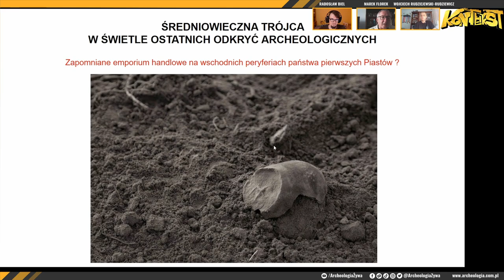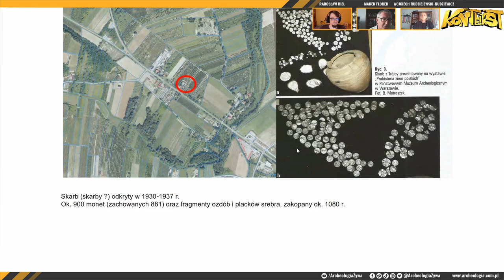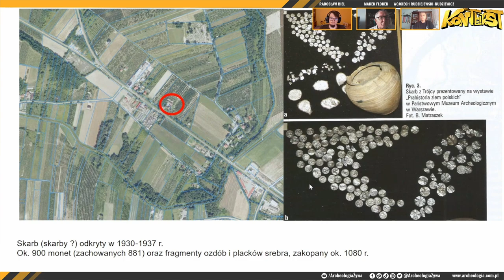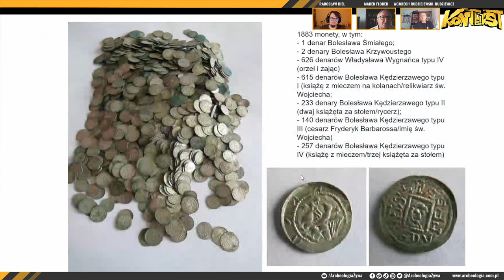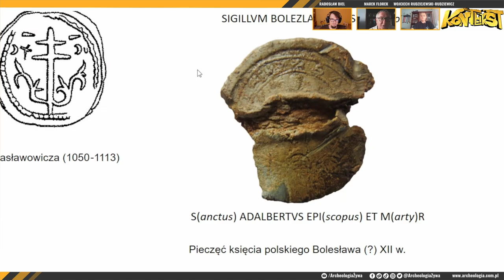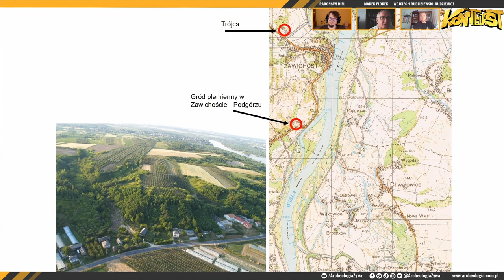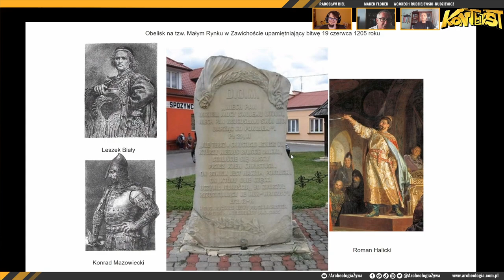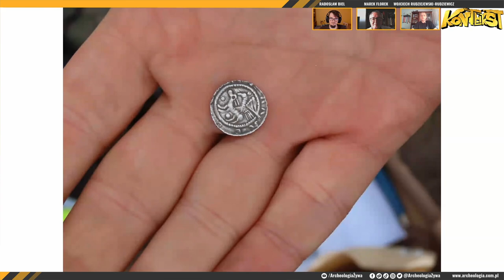Emporium handlowe Piastów? Trójca-Zawichost - M. Florek, W. Rudziejewski-Rudziewicz | KONTEKST 67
Trójca to dawna wieś, obecnie część miasta Zawichost w woj. świętokrzyskim. Wydawało by się, że to zwykłe miejsce jakich wiele w naszym kraju. Tyle, że w 1931 r. natrafiono tam na skarb prawie 350 denarów, w 1937 r. pojawiło się kolejnych 500 egzemplarzy, a w 2020 r., w trakcie poszukiwań natrafiono na kolejne 1880 średniowiecznych monet! Niedawne odkrycie i wynikłe z tego badania archeologiczne, rzucają nowe światło na to, co wiemy na temat średniowiecznej Trójcy koło Zawichostu. Czy był to zwykły targ przy przeprawie przez Wisłę? A może jednak międzynarodowe emporium handlowe na wschodnich peryferiach państwa pierwszych Piastów? Opowiadają dr hab. Marek Florek i Wojciech Rudziejewski-Rudziewicz.

SPIS TREŚCI - ZAWIERA SPOLJERY
00:00 Wstęp
02:30 POCZĄTEK PREZENTACJI
03:00 Podstawowe informacje o Trójcy k. Zawichostu
05:30 Kluczowa lokalizacja
08:00 Ziemia pełna skarbów
10:30 Trzy grody?
14:00 Poszukiwania w latach 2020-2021
15:00 Zabytki z okresu wędrówek ludów
17:00 Odkryte monety luźne i skarby
18:00 Bogactwo metalowych zabytków
23:00 Badania archeologiczne w 2021 roku
26:00 Czy Trójca stanowiła emporium handlowe na wschodnich ziemiach Piastów?
34:25 POCZĄTEK DYSKUSJI
36:05 Przyczyny i przebieg poszukiwań
39:00 Poszukiwania tylko dla najbardziej wytrwałych!
44:30 O pierwszych odkrywanych zabytkach
47:10 Znaczenie handlowe Wisły
50:30 Offtopic o akcji „Zapylamy Wisłą”
51:00 Co nowego wiemy o bitwie pod Zawichostem?
55:10 Gdzie będzie można oglądać zabytki
56:30 O najliczniejszym na ziemiach polskich zbiorze handlowych odważników
58:10 Hipotezy na temat właściciela skarbu
1:01:00 Jak głęboko odnajdywano zabytki?
1:03:30 O badaniach pobliskiego Sulejowa
1:04:50 Na ile obronny był teren wokół Trójcy?
1:07:10 Pożegnania
1:11:30 Podziękowania dla nowych prenumeratorów!

GOŚCIE
Marek Florek

GOSPODARZ
Radosław Biel